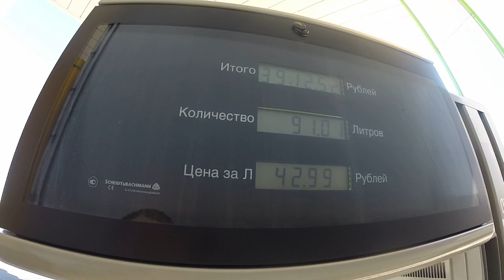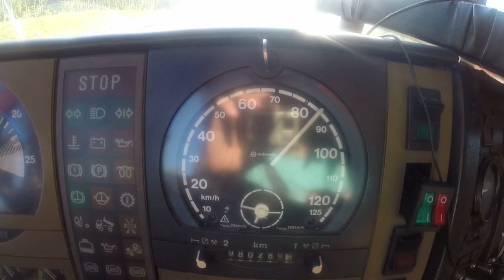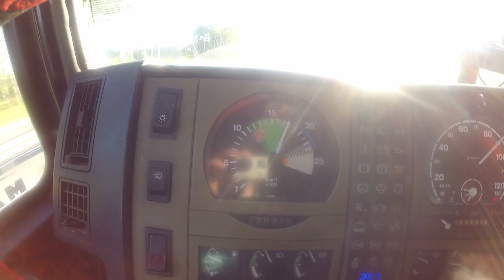Перевозка БАНИ в Москву